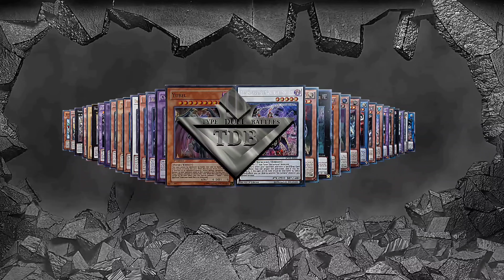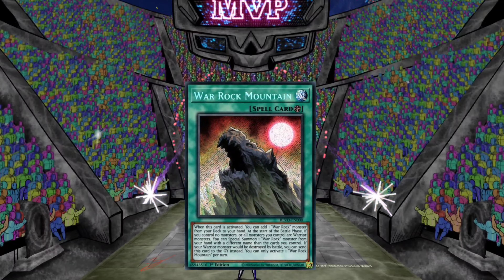T.D.B. Week 12. Ep 4. Burning Abyss vs War Rock.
Week 12. Ep 4 Burning Abyss vs War Rock.
Intro ( 00:00 )
Duel Begins ( 00:43 )